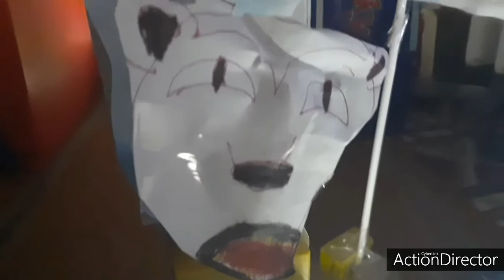Carnevale di Viareggio 2017 - Orsa Maggiore (Miniclip)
Orsa Maggiore 1°Categoria di Carlo Lombardi